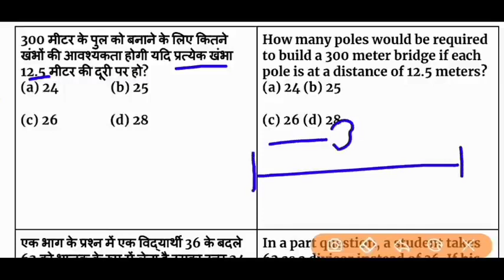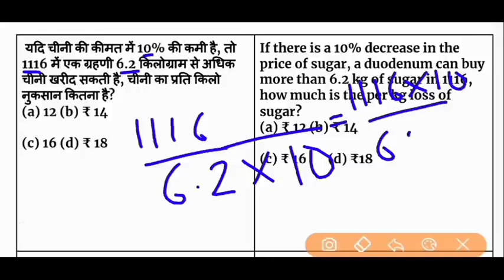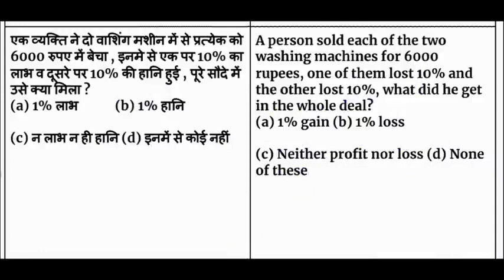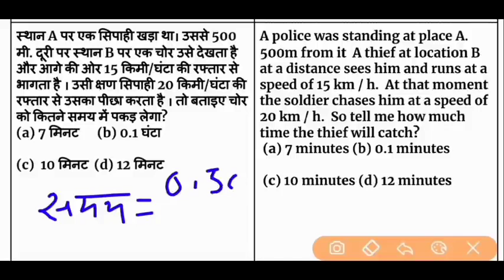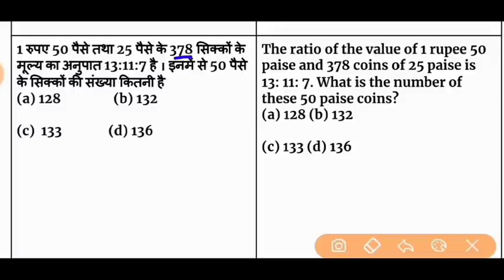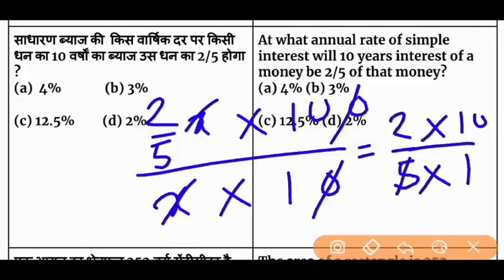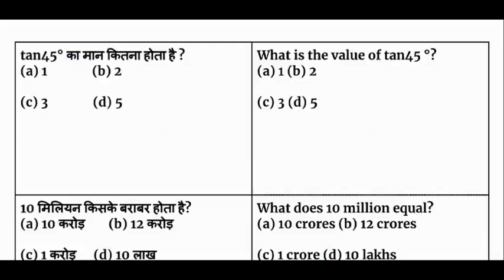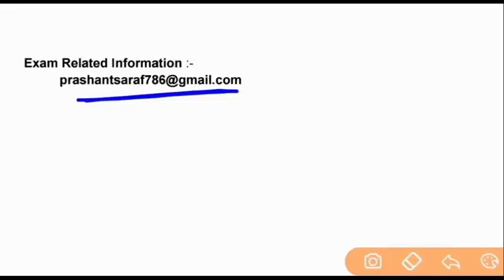BARC Work Assistant maths Questions 2022~Barc maths Questions for all posts~Barc important maths~NRB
BARC PREVIOUS YEAR ALL QUESTIONS PAPER 2021

दोस्तों  Barc एग्जाम 2021 के लिए :-
Work Assistant |  Driver | stenographer
             !!!🙂 Special Class 🙂 !!!

इन वीडियो में मैंने जितने भी प्रश्न लिए हैं Barc (भाभा परमाणु अनुसंधान केन्द्र)  में अभी तक जितने भी एग्जाम हुए उन सभी प्रश्नों के लेवल को देखते हुए लिए है मैंने इन वीडियो में सिर्फ वही प्रश्न लिया है जिनके एग्जाम में आने के Chances बहुत ज्यादा है । यह वीडियो आपकी तैयारी को और भी बेहतर करेगा ।
Please आप सभी इन वीडियो की मदद से अपना Revision करके अच्छी प्रैक्टिस कीजिए

👇🏻👇🏻👇🏻सभी Classes की लिंक 👇🏻👇🏻👇🏻

         "Create your Success Path"

●  दोस्तों वीडियो बनाने में काफी मेहनत लगती है,  प्लीज़ आप इन विडियो को  अपने मित्रों में शेयर  कीजिए जिससे मेरी मेहनत Success  हो सके ।

Facebook I'd :- ExamRays

Telegram I'd :- ExamRays

Instagram I'd :- ExamRays

Exams को लेकर किसी भी  तरह Problem  होने पर  आप हमें Telegram  या  Instagram
पर  message कर सकतें हैं ।
मै Problems को सॉल्व करने की पूरी कोशिश करूंगा ।।।

Have a best wishes all of you.

barc work assistant previous
paper
question papers pdf
papers
question papers
barc work assistant previous year maths
barc work assistant previous year
cutoff
barc work assistance paper 2022
barc work assistant selection process
recruit barc 2022
barc ka admit card kaise nikale
Examrays
barc work assistant 1st stage maths Question
barc work assistant mock test
barc exam 2022
work assistant modal paper
barc work assistant mock test 2022 BARC Work Assistant Science Question Paper
BARC maths questions 2022
barc udc previous year questions
barc question and answer
भाभा परमाणु अनुसंधान केंद्र
 Work Assistant Official Paper Answer Key
barc work assistant math question paper
barc work assistant today question paper
barc work assistant official paper 2021
 barc previous year question paper 2021
barc work assistant previous year question paper 2022